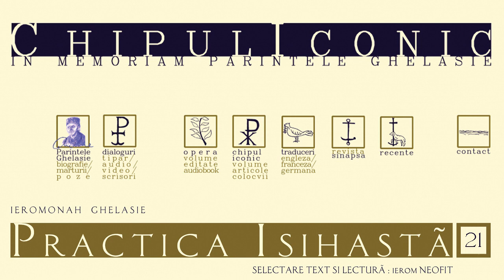Practica Isihastă – (21)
Text – Părintele Ghelasie
Lectura – Părintele Neofit